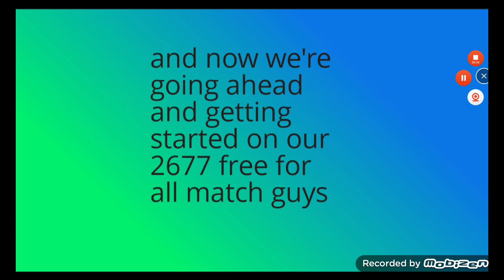free for all moments 2677 with a titan included/ Man I tried again.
Well this match did suck for this round but at least I still got the job done by doing my best in free for all might have not gotten the perfect win but I certainly had some courtesy of courage to give it most of what I can to still try to win anyways but still man this match was good anyways.
Now it probably would have been smart for me if I had of gotten for another Target instead of the other Titan Rook cuz then I maybe would have saved my robot and I had lots of time to still get more kills and maybe won the game again but oh well too late now we can't change nothing just going to have to learn better from the future which then more mistakes might come along but oh well as long as I'm willing to keep trying that's what I can guarantee to do for sure guys
and plus on top of that I had missed a couple of Ko's which could have supposedly been my Ko's too.